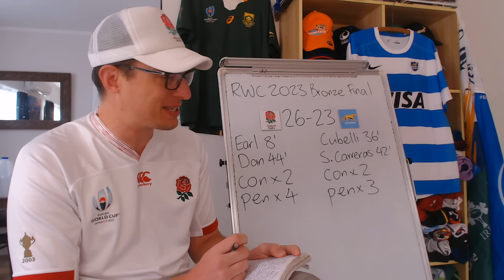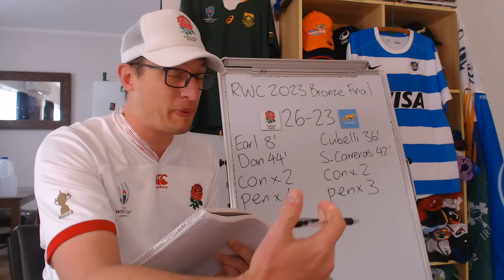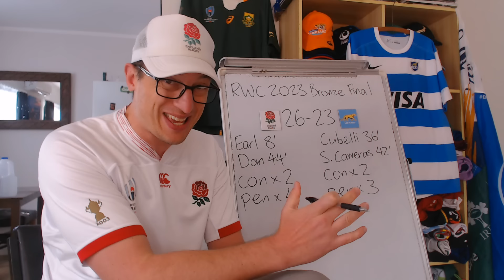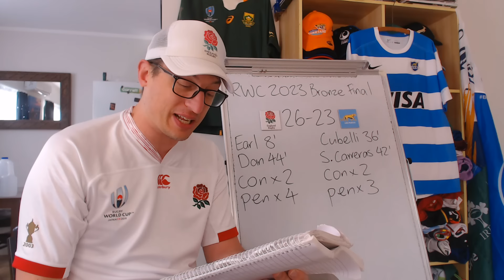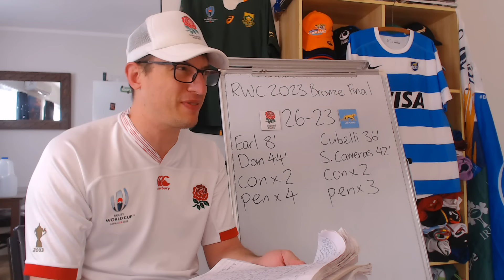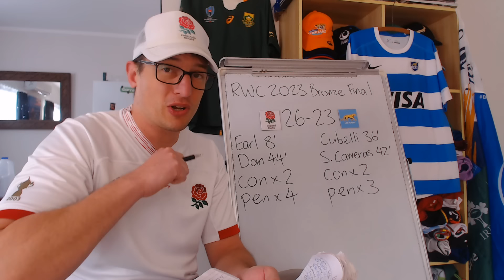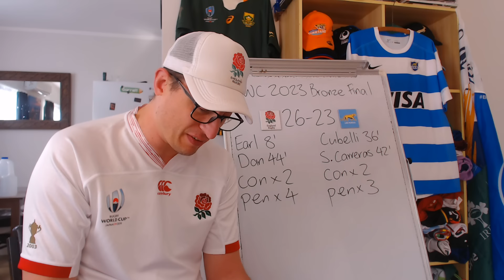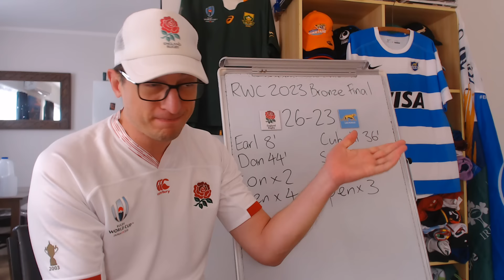England v Argentina Bronze Final Review - Rugby World Cup 2023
England v Los Pumas Bronze Final - RWC 2023 Match Review: Key Events, Stats & Opinions

England: 15 Marcus Smith, 14 Freddie Steward, 13 Joe Marchant, 12 Manu Tuilagi, 11 Henry Arundell, 10 Owen Farrell (c), 9 Ben Youngs, 8 Ben Earl, 7 Sam Underhill, 6 Tom Curry, 5 Ollie Chessum, 4 Maro Itoje, 3 Will Stuart, 2 Theo Dan, 1 Ellis Genge
Replacements: 16 Jamie George, 17 Bevan Rodd, 18 Dan Cole, 19 David Ribbans, 20 Lewis Ludlam, 21 Danny Care, 22 George Ford, 23 Ollie Lawrence

Argentina: 15 Juan Cruz Mallia, 14 Emiliano Boffelli, 13 Lucio Cinti, 12 Jeronimo de la Fuente, 11 Mateo Carreras, 10 Santiago Carreras, 9 Tomas Cubelli, 8 Facundo Isa, 7 Marcos Kremer, 6 Juan Martin Gonzalez, 5 Pedro Rubiolo, 4 Guido Petti, 3 Francisco Gómez Kodela, 2 Julian Montoya (c), 1 Thomas Gallo
Replacements: 16 Agustín Creevy, 17 Joel Sclavi, 18 Eduardo Bello, 19 Matias Alemanno, 20 Rodrigo Bruni, 21 Lautaro Bazan Velez, 22 Nicolas Sanchez, 23 Matías Moroni